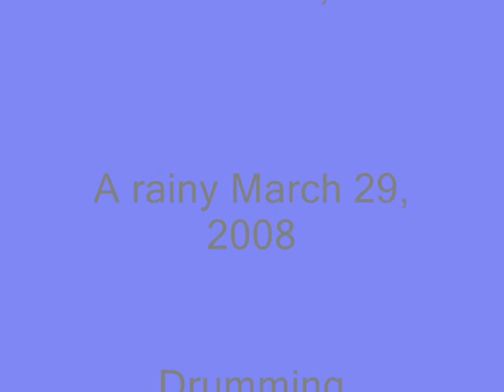Thacker Dairy Road Band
Band performing at Tate St. Carnivale, 2008